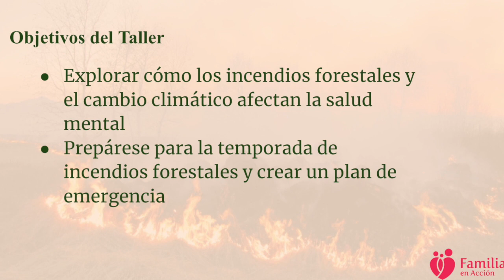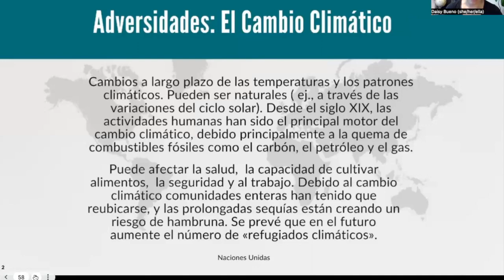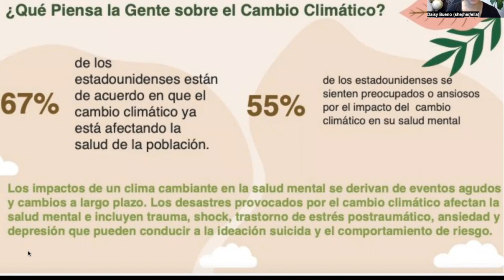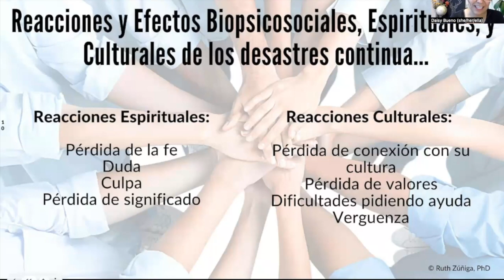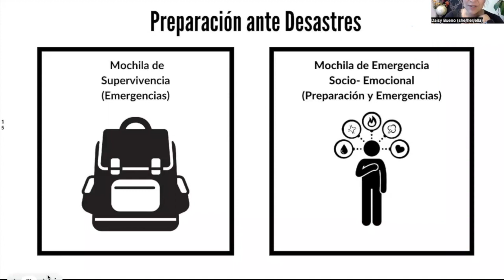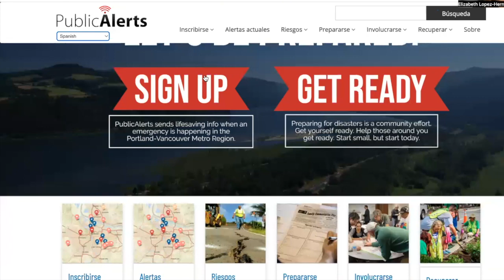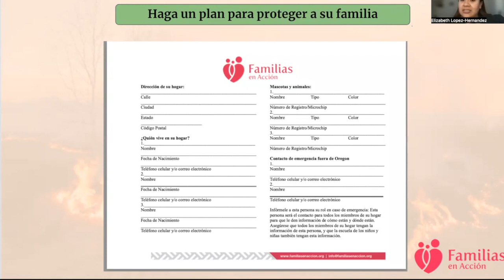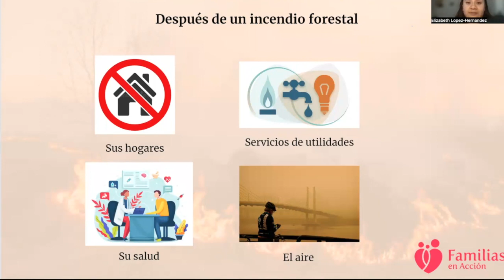Disaster Preparedness Workshop: Session 2 (Acción Climática)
El Miércoles pasado, nuestro equipo de Acción Climática completo el taller de preparación para desastres enfocándose en Los Incendios Forestales y la Calidad del Aire. Hablamos sobre la salud mental y la preparación de emergencia.

Dr. Daisy Bueno y la promotora de salud Fabiola Arreola platicaron acerca de salud mental y @raices_de_bienestar.

Visite nuestro sitio web para ver el video completo y obtener más de toda la excelente información que se compartió.